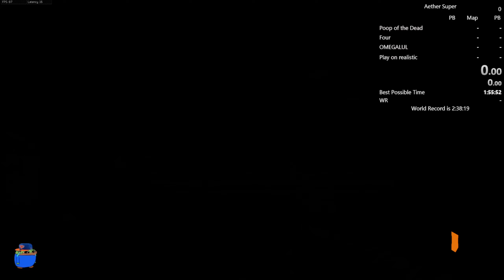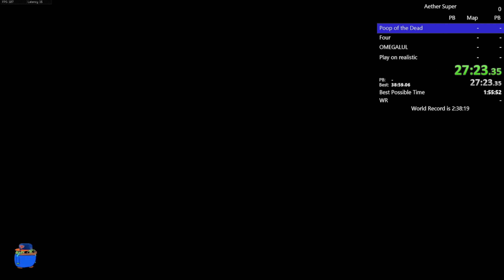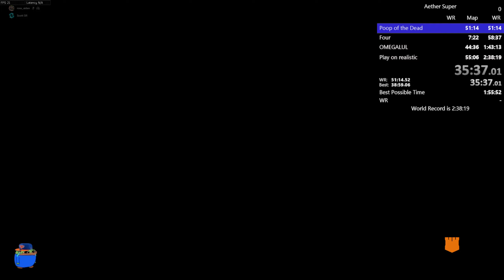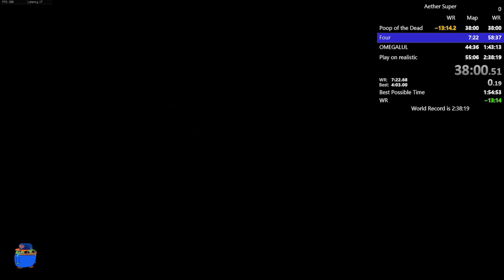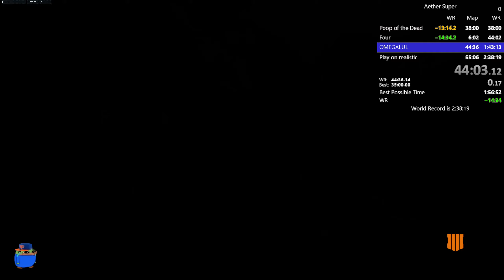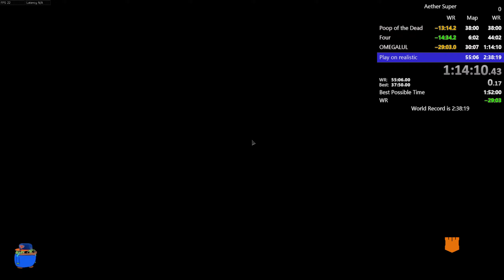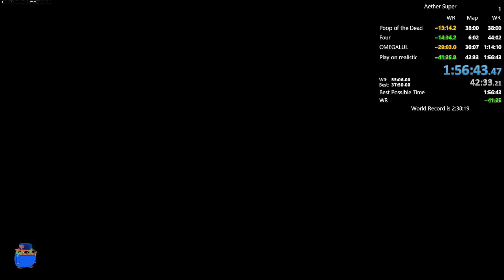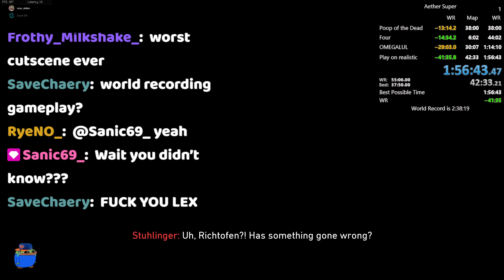[WR] 2P AETHER SUPER EASTER EGG WORLD RECORD w/ @scottsr9292 (1:56:40)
Took a (1 day) break from Origins to get this with scott, time could be a lot faster but sub 2 is cool too

0:00 Blood of the Dead
47:52 Classified
56:30 Alpha Omega
1:31:53 Tag der Toten

ZWR NOTES:  timer matches scott's POV as I split late on tag, he has normal splits bc I continuously forgot to start my timer in the middle of the run

resets were streamed on twitch for verification of resets